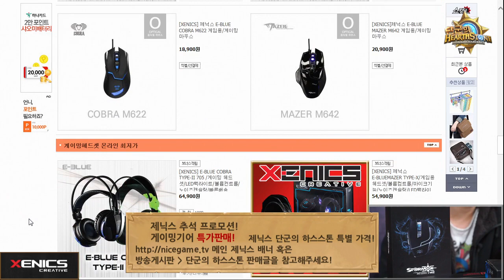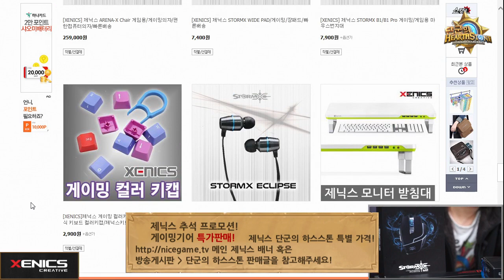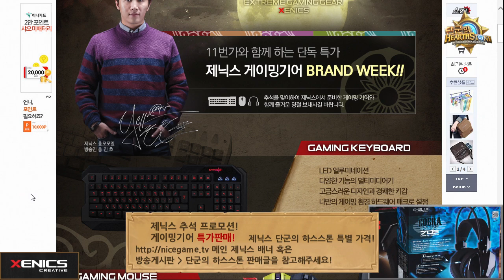제닉스 단군의 하스스톤 14화 1부 - 좀 놀던 유급생 언니 깡총편 151004